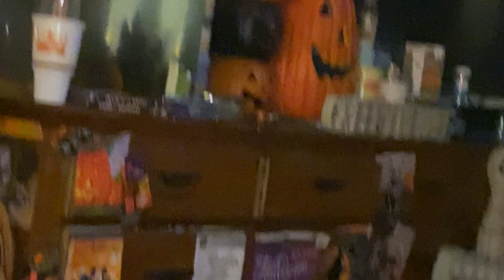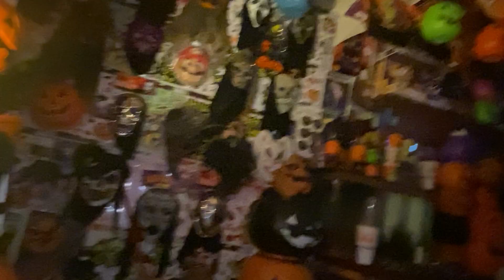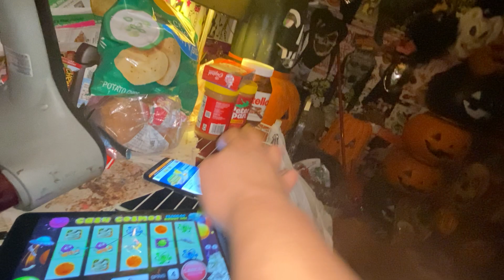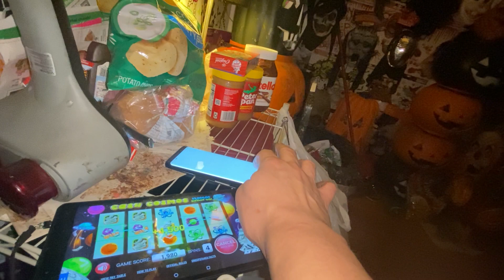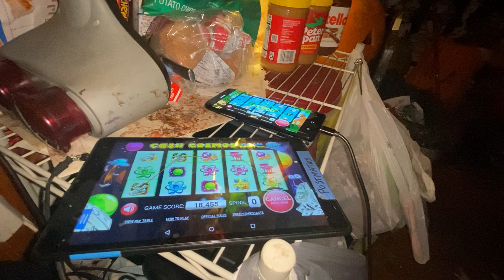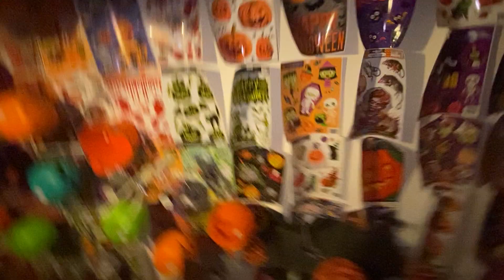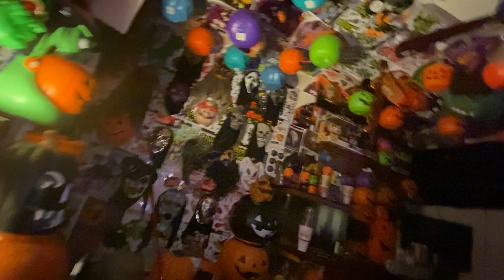Halloween decorations costumes party